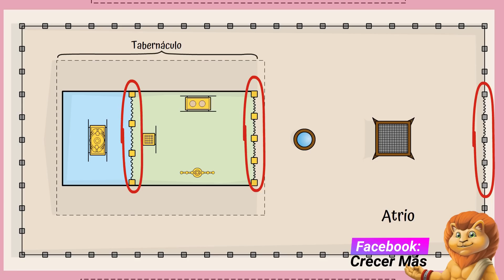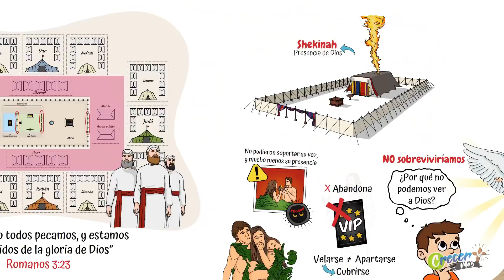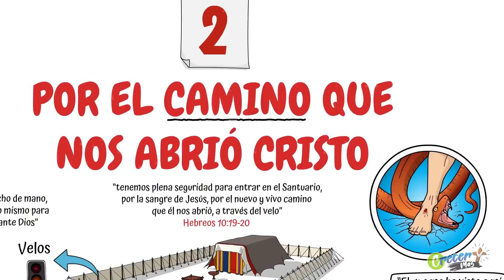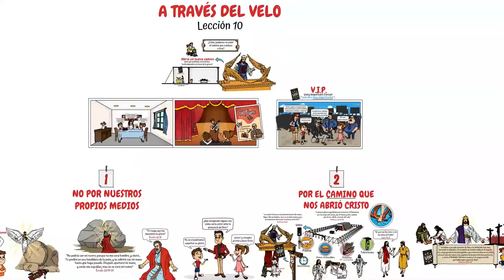Escuela Sabática LIKE | Lección 10 | Jesús abre el camino a través del velo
Para el sábado
1er Trimestre 2022 | Repaso de Lección 10 | Jesús abre el camino a través del velo